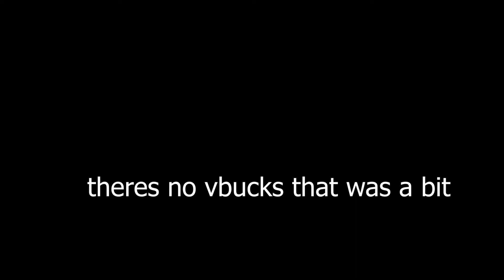more BAD MIDDLE SCHOOL poetry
commentary video reading and reacting to some of my poetry from middle school. hope you guys like it :)